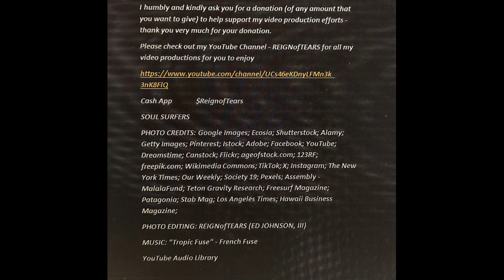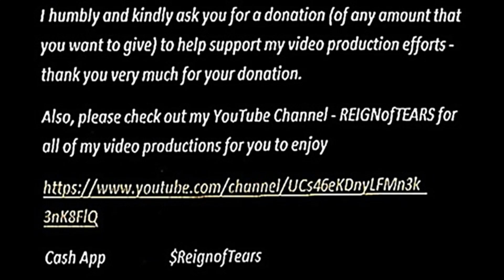SOUL SURFER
SOUL SURFERS

PHOTO CREDITS: Google Images; Ecosia; Shutterstock; Alamy; Getty Images; Pinterest; Istock; Adobe; Facebook; YouTube; Dreamstime; Canstock; Flickr; ageofstock.com; 123RF; freepik.com; Wikimedia Commons; TikTok; X; Instagram; The New York Times; Our Weekly; Society 19; Pexels; Assembly - MalalaFund; Teton Gravity Research; Freesurf Magazine; Patagonia; Stab Mag; Los Angeles Times; Hawaii Business Magazine; Shape; CNN; Everyday Health;